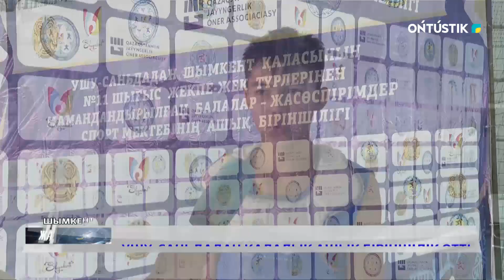Ушу-саньдадан қалалық ашық біріншілік өтті